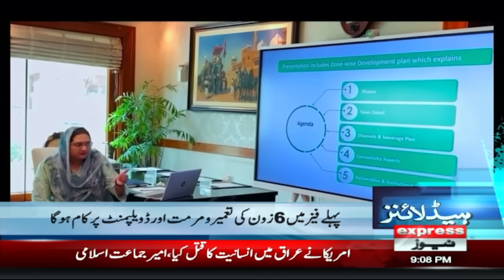PTI in action | News Headlines 9 PM | Pakistan News | Latest News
Army Chief Ka Bara Elan | News Headlines 9 PM | Pakistan News | Latest News